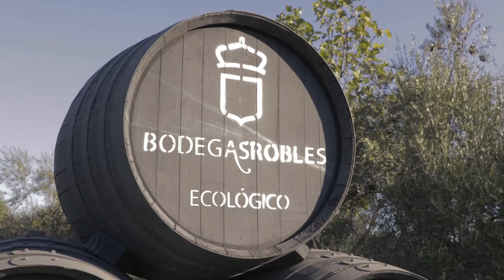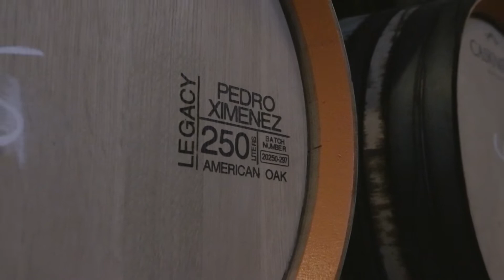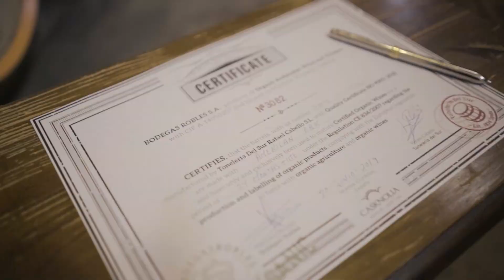Aged casks evolution test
✔✔ Legacy casks testing: compromise and trust for the distillers
🟠 The Legacy line is Andalusian wine, is territory, is culture, is crafts
Working with selected wineries like @bodegasrobles, specialized in the production of organicwines, we guarantee the quality of the aging of the Legacy casks. The experience, knowledge and wisdom of winemakers and oenologists is essential to understand the evolution of the wine inside the barrels and the way in which this essence is transferred to the wood. The knowledge of oenologists and winemakers helps us to understand the cask flavors evolution according to the type of wood, the char grade and the format of the barrel.
The supervision of seasoning is a way to guarantee that the complexity, elegance and personality of wines as special as the Oloroso, Amontillado or the PX permeate the staves of the barrels.
We control the cask evolution to ensure the desired transfer of flavor and optimize the time that the aged barrel is inside the cellar.
✔✔ Testeamos la evolución de las barricas Legacy
🟠 La línea Legacy es vino andaluz, es territorio, es cultura, es artesanía
El trabajo con bodegas de la categoría de BodegasRobles, especializada en la elaboración de vinos ecológicos, garantiza la calidad del envinado de las barricas Legacy. La experiencia, el conocimiento y la sabiduría de los bodegueros y enólogos es fundamental para comprender la evolución del vino en el interior de los barriles y la manera en que esta esencia se transfiere a la madera. El conocimiento de los enólogos y bodegueros nos ayuda a comprender la evolución del vino según el tipo de madera, el grado de quemado y el formato de la barrica.
La supervisión del envinado es una manera de garantizar que la complejidad, elegancia y personalidad de vinos tan especiales como el Oloroso, Amontillado o el PX impregne las duelas de los toneles.
Testeamos la evolución de la barrica para asegurar la transferencia de sabor y optimizar el tiempo que la barrica envinada está en el interior de la bodega.